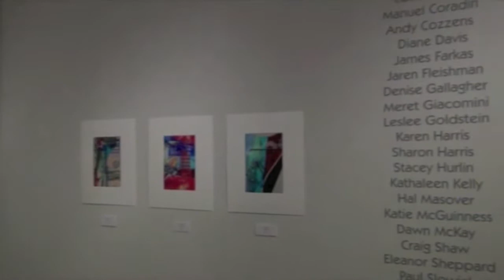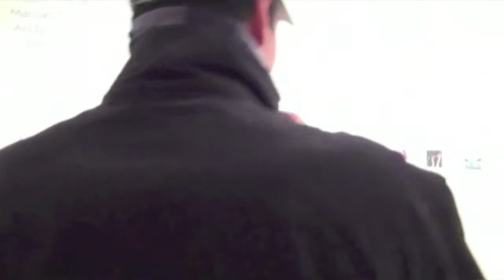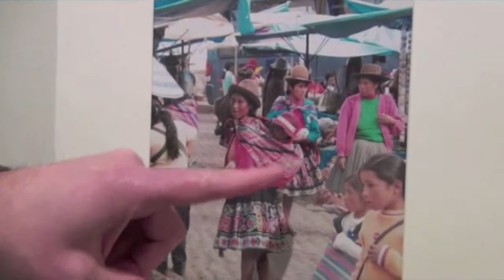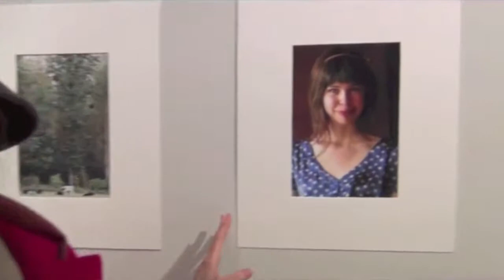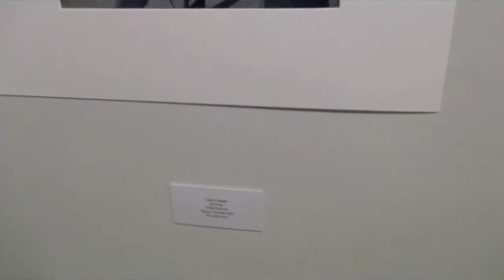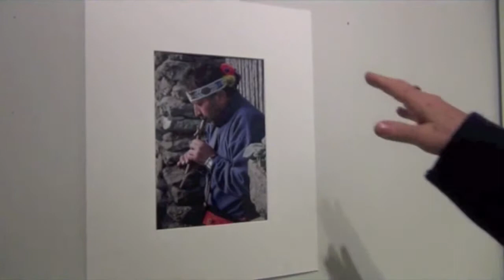Carolyn Waksman Photography workshop Show 2013